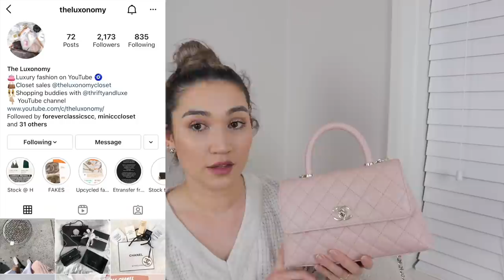CHANEL 21A METIERS D'ART UNBOXING #2 - I’m Glad I Didn’t Pass On This! + Game Changing Bag Hack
*My 7 Rue Paradis Code will change on a monthly basis, please check my instagram @Purseonfleek in the top bio for the latest code.
The best quality Hermes Birkin/Kelly/Evelyne Inserts that you can get.

I love the durability, versatility and quality of their handbags. My favourite is the Mini Maestra
**OR NEW CUSTOMERS get $75 off with code "PURSEONFLEEK75"

The best quality Hermes Birkin/Kelly/Evelyne Inserts that you can get. They won’t distort your leather or leave impression marks, totally safe to store your bags with these inserts inside.

Enter Code: POF10YT

Get $15 off your order. Hypoallergenic jewelry, nickel free, 14k Gold plated. My favouruites are the Cardi set & Ava Set

There are so many health benefits associated with apple cider vinegar and now you can purchase it in a tasty gummy format.

Natural, Organic Wellness Tea & Skincare. I love the Skinny tea, Greens blend and their matcha.

**Use code: "DD6BBBC" to get a $5 credit. Code use 1 time per registered email.

⋆C A S H B A C K / R E W A R D S⋆

Being nice makes you feel great on the inside, constructive but pleasant criticism is welcome; distasteful and inappropriate comments will be removed.